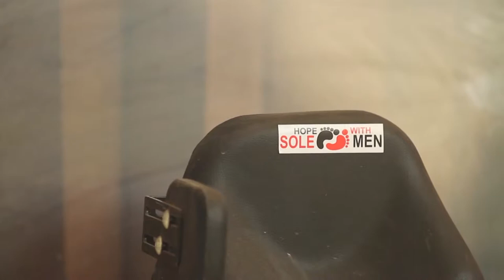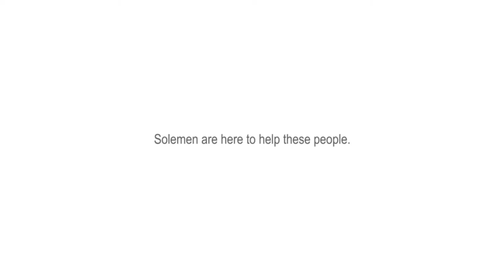Short Solemen Introduction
A short 2 minute video about Solemen and what we do.

Yayasan Solemen Indonesia is a fully registered Indonesian charity in Bali.